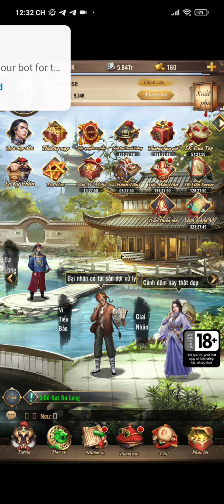❤️ TÂN LỘC ĐỈNH KÝ - KIM DUNG CHÍNH TÔNG ❤️ - KIẾM THẬT NHIỀU TIỀN ĐỂ CƯỚI MỸ NHÂN